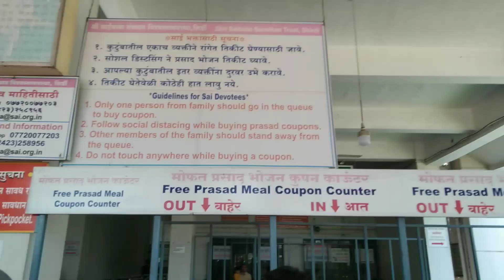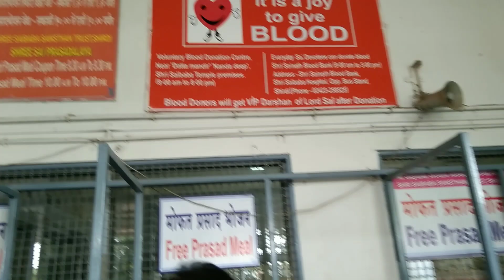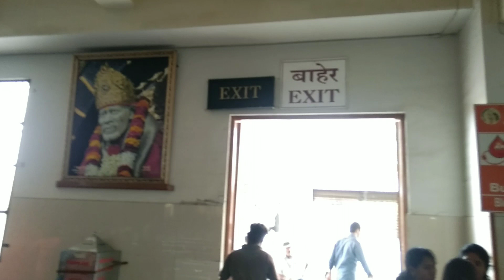kitchen serving thousand of people a day | Mega Kitchen Shirdi Sai prasadalaya